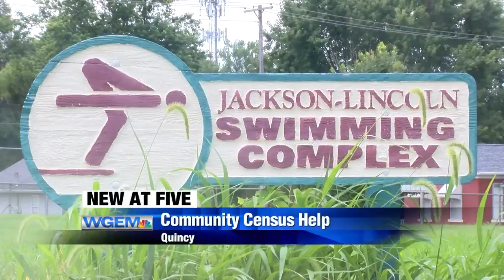Quincy YMCA census help